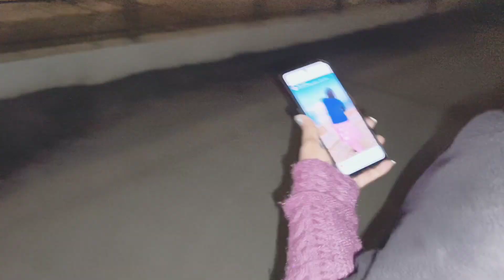kaise jayen ghar bhut bure fanse!! dekho sare Khan ghumne gye !! aur ek pgl humare peeche hi pad gya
Chandigarh dam

pagl peeche PD gya